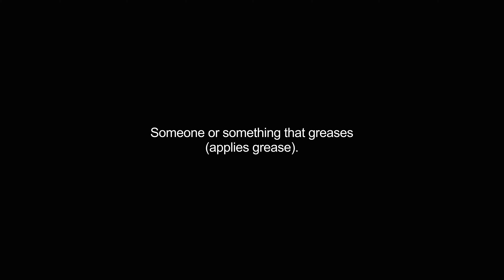greaser video Dictionary meaning and pronunciation